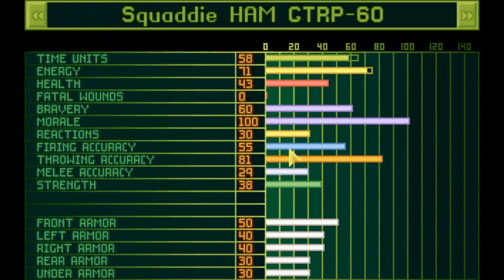Let's Play X COM UFO Defense Episode 21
In this episode of Let's Play X-COM I take on the second of two abductor craft that I shot down.